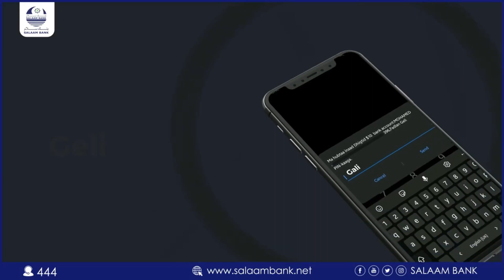KALABAYR | Jiif Caaqil Cabdikariin Axmed Salebaan oo ka warbixiyey xaalada Barakacayaasha Laascanood